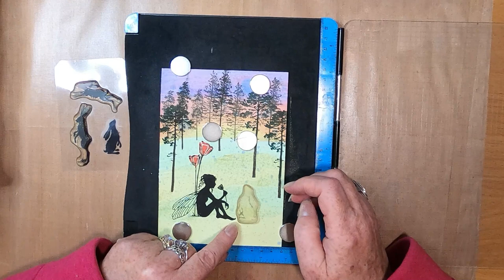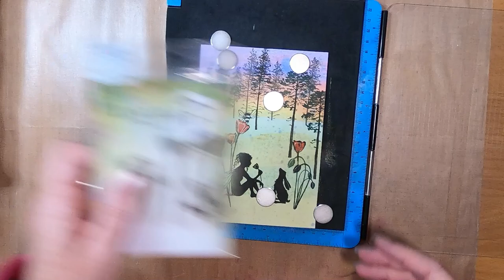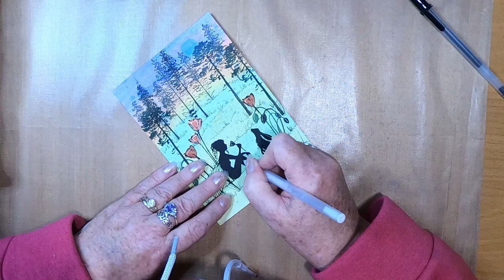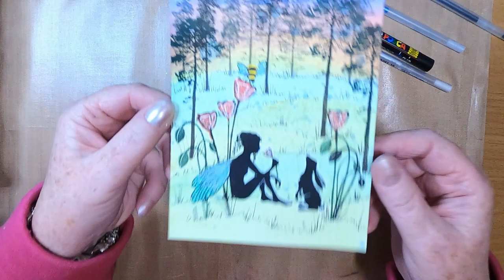'A Peaceful Moment'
Thanks!

Created using;

TOOLS:
5" x 7" 300gsm Smooth White Card
Brushos Palette

INKS:
Brushos
Yellow
Vermillion
Violet
Emerald
Moss Green
OST Blue

Versafine Clairs
Nocturne
Fallen Leaves
Morning Mist
Tulip Red
Rain Forest

PENS:
Gelly Roll Stardust
Red
Green
Turquoise

Gelly Roll
White 10
Black 6

Posca Pens
Pink
Purple
Yellow

STAMPS:
Lavinia Stamps
Moments Like These LAV385
Whimsical Hares LAV482
Group Poppies LAV112
Mini Bee LAV132

Nellies Choice
3 Pine Trees SIL038

Sea of Ancestry - Jesse Gallagher
Groove with the Wu - Jesse Gallagher
Bodélé Depression (Mega-Chad Mix) - Jesse Gallagher

Special Thanks to Jesse Gallagher for his musical creativity and generosity